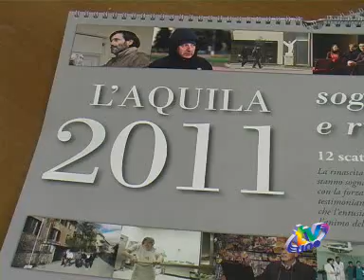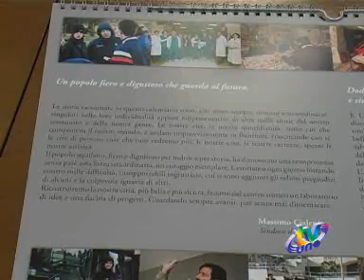TVUNO L'AQUILA - IL CALENDARIO 2011 DEL COMUNE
TVUNO L'AQUILA - 12 scatti e 12 storie di una città, questo il numero dei protagonisti dell'iniziativa racchiusa nel calendario di L'Aquila 2011, promosso dall'Assessorato alle Politiche Sociali, in collaborazione con il Centro studi per il progresso.